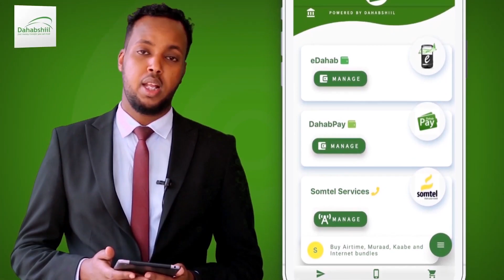Maxaad ka Ogtahay Taariikhda Raysalwasaare XAMDUUGA Shaqada ka Tagay